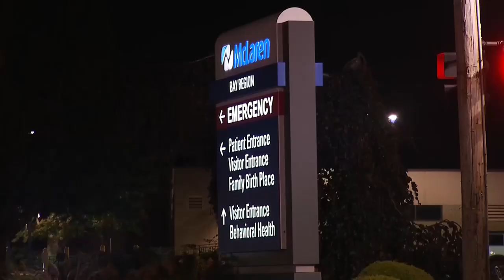McLaren Bay Region workforce ‘affected’ due to service consolidation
McLaren Bay Region said it made a decision to consolidate some services and team members, which has affected its workforce.